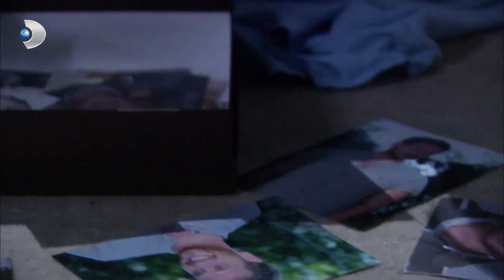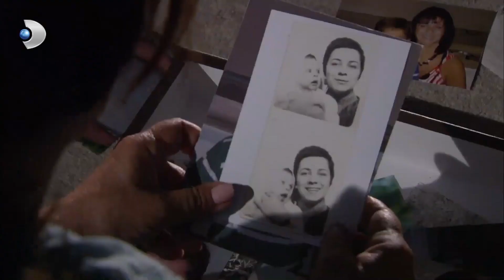بيريهان حزين بشأن الوقت الماضي | فاطمه غول | القسم الخاص